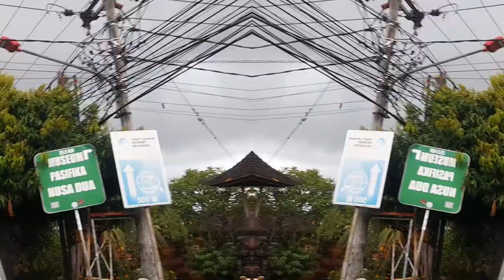BEGINILAH RIBETNYA DIBALIK LAYAR PEMBUATAN FILM